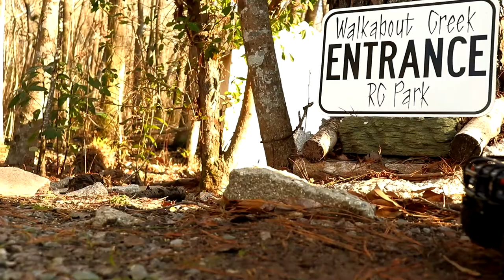RC84Films: H1 Project Run Video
The H1 Project is done on the HG p408 coveting it into a Hummer H1 using the HG p415 body. The project was a lot fun making the type of vehicle that I loved as a kid from the 80's I hope you enjoy this video and there will be more to come.

Vehicle HG P408
Body HG P415
ESC Hobbywing 1080
Servo 35K Red Servo
Tires 1.9 Dicky Cerek Mud Country
Wheels Brand unknown from Amazon
Paint Gloss navy Blue